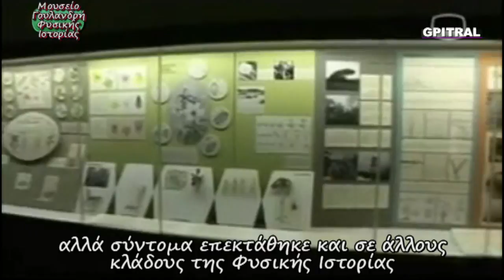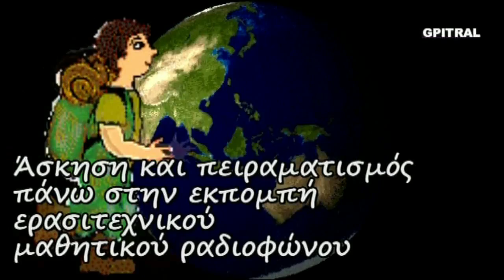Μουσείο Γουλανδρή Φυσικής Ιστορίας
Ένα ταξίδι με φαντασία και χαμόγελο στη γνώση... Μουσείο Γουλανδρή Φυσικής Ιστορίας! Οπτικοποιώντας εγκυκλοπαιδικές γνώσεις!! Visualizing e-encyclopedia, facts or a Greek Joke! Μαθαίνουμε με τον Αλέξανδρο εν είδει ντοκυμαντέρ για παιδιά... Μια σειρά από μικρές δόσεις εγκυκλοπαιδικών γνώσεων που χρησιμοποιήθησαν ως υλικό στον "Ερασιτεχνικό Ραδιοφωνικό Σταθμό για Παιδιά" ισχύος 15 watts που εξέπεμπε Σαββατοκύριακο με νεανική μουσική και εκφωνήσεις σαν και αυτή από το Ηράκλειο Κρήτης τω καιρώ εκείνω... 20 χρόνια μετά, πειραματιζόμαστε και οπτικοποιούμε το υλικό από τις σκονισμένες κασσέτες ήχου, τις (ξανα)ανακαλύπτουμε, τις επεξεργαζόμαστε και σας αποστέλλουμε με αγάπη το  αποτέλεσμα της εργασίας ως αντικείμενο προς περαιτέρω εκπαιδευτική χρήση, συζήτηση, μελέτη και εφαρμογές με τους μικρούς "εξερευνητές" μας... Μαθαίνουμε διότι η Γνώσις είναι Δύναμη, ώστε η Έρις να γίνει Έρως... Αναλόγως του ενδιαφέροντος για μάθηση ακολούθησε